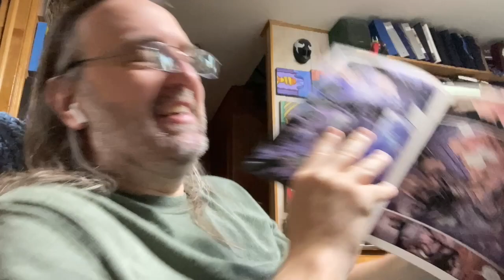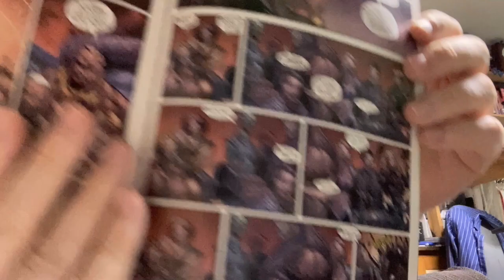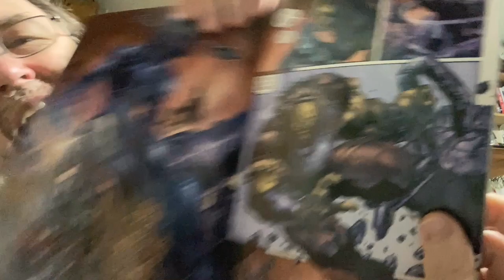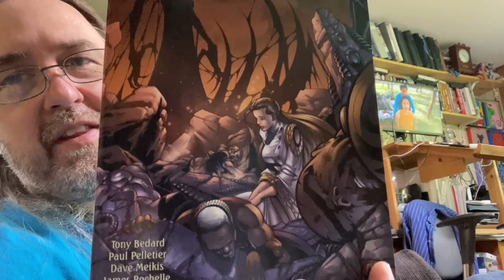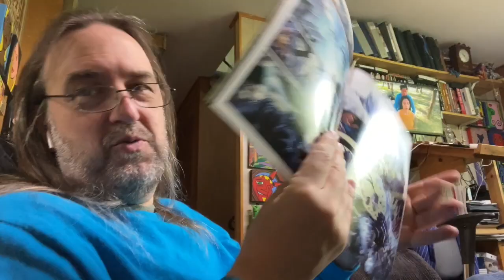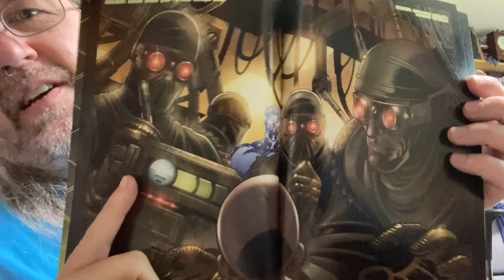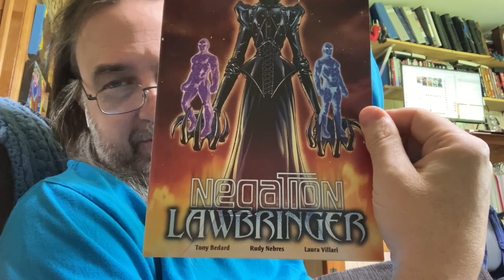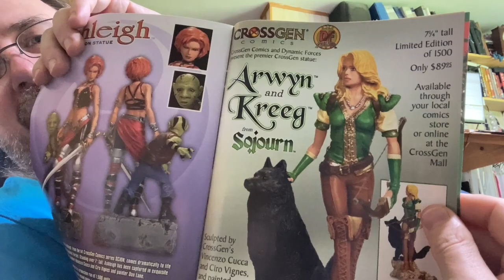Reading a Run: Negation 07-10 + LawBringer One Shot (Negation Video 02)